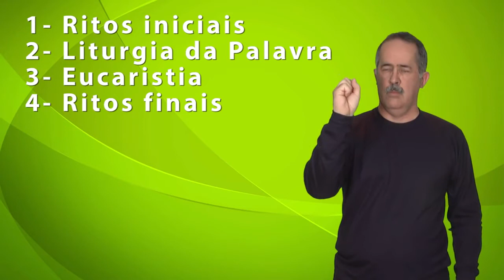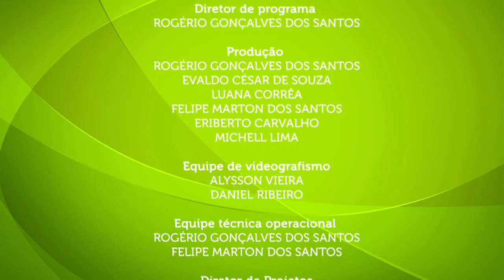LIBRAS | Catequese: Partes da Missa.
Catequese em LIBRAS - As partes da Missa.